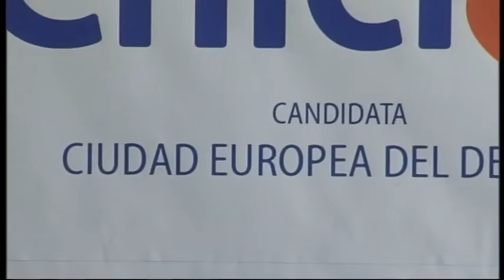Subvenciones para proyectos deportivos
La delegación municipal de Deportes destinará 73.100 euros para subvencionar proyectos deportivos. Las bases que rigen la convocatoria acaban de ser aprobadas en Junta de Gobierno.